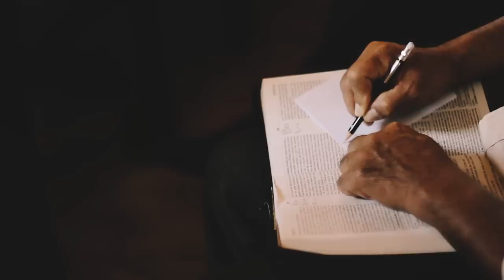Are You Sure You Want to Take Religious Advice From Ben Shapiro?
Todd reacts to a recent video of Ben Shapiro and Russell Brand discussing religion, morality, Judaism, and Christianity.